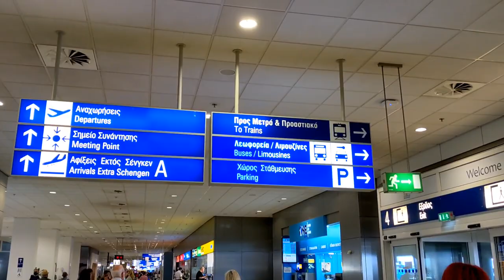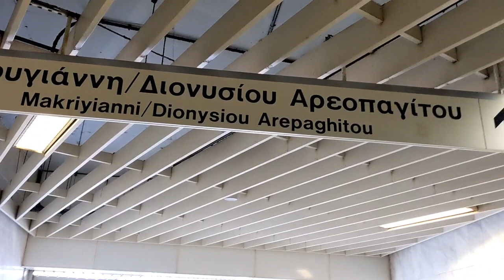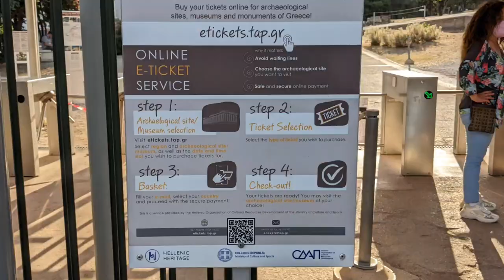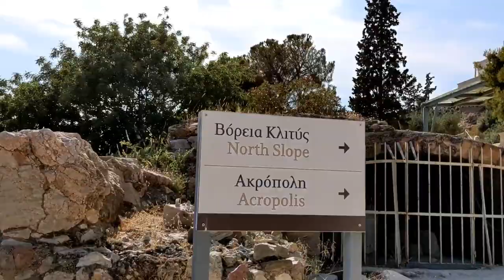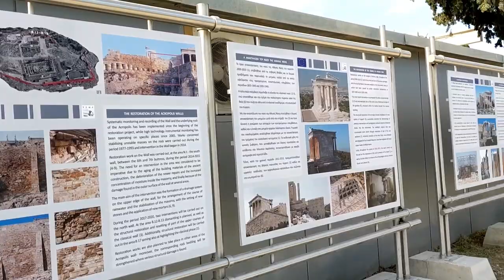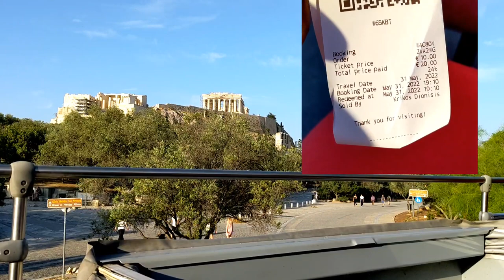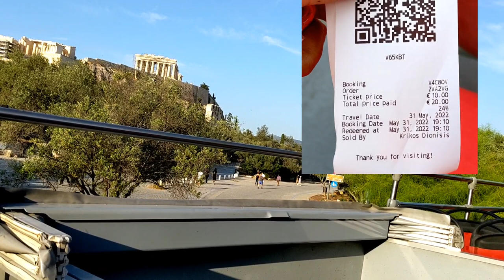Top things to do in Athens Greece | 6 hrs in Athens | Greece Travel Guide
Just want to say what a amazing city it is, ya I am talking about Athens.
Your Greece journey can't be complete without going to Athens. One of the oldest city in the world.
If you want to explore this historical and beautiful city in a quick way so you are in the right channel.
In this video I shared how to use train in Athens and how to explore it with hop n hoff bus.

If you are also planning to go Santorini and Mykonos So please watch 1st and 2nd part of my Greece VLOG.